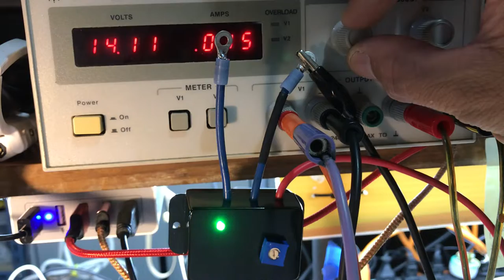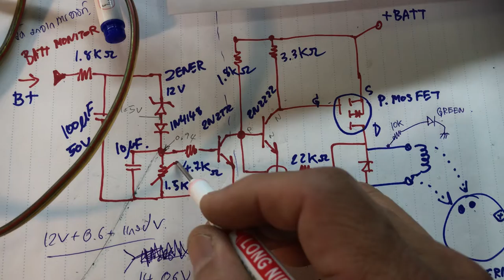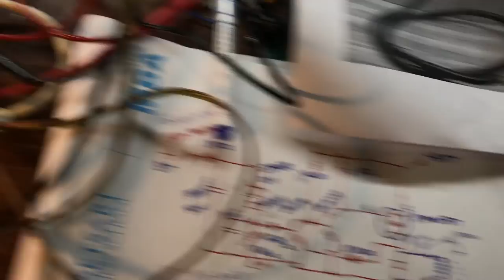DIY, Adjustable External Voltage Regulator - Jeep (ENG SUB) in order to separate ECU from the Gen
This set of devices serves to bypass the functions ordered from the ECU to control the Alternator, which sometimes ROTOR field short or fails, causing the ECU to be damaged. Causing the cost to find a new ECU or PCM which  is very expensive

ชุดอุปกรณ์นี้ ทำหน้าที่ Bypass การทำงานที่สั่งมาจาก กล่อง ECU ที่ไปควบคุม ไดชารท์ ซึ่งบางครั้ง ไดชารทเสีย ทำให้ ECU เกิดการเสียหาย ทำให้ต้องเสียค่าใช้จ่ายไปหา ECU ใหม่ ราคาแพงมาก

DIY, Adjustable External Voltage Regulator - Jeep / Dodge / Chrysler